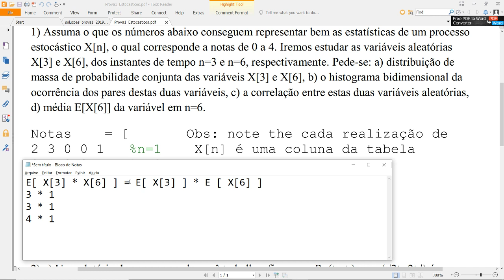1.c - Resolução de Prova de Processos Estocásticos / Aleatórios